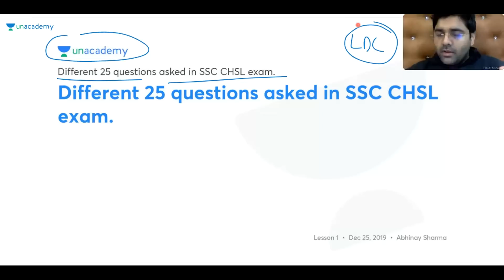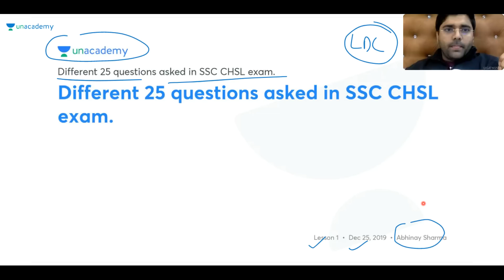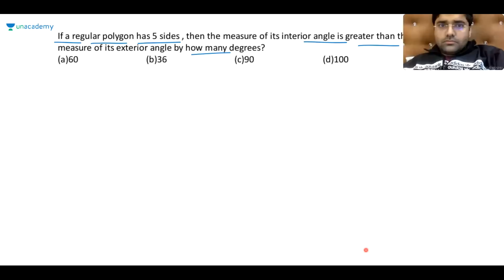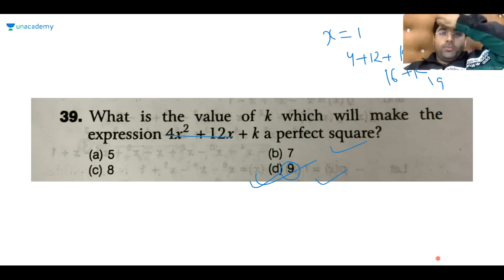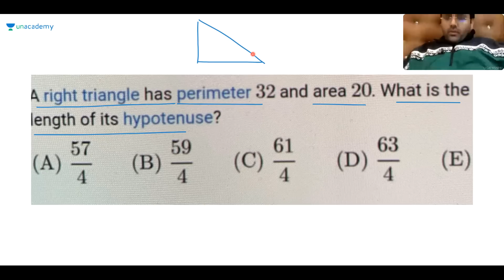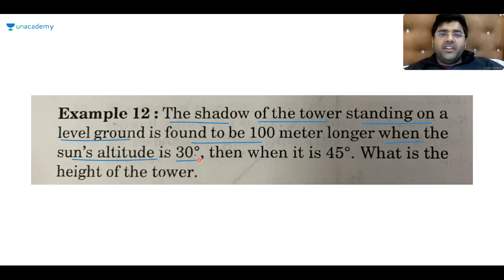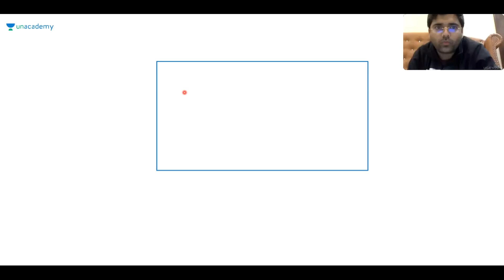SSC CGL 2019 | 25 Different Questions Asked in CHSL (PYQ's) | Special Class - III | Abhinay Sharma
Quantitative Aptitude Section is considered to be one of the most important and high scoring section of both Tier-I and Tier-II for SSC CGL. Getting a good score in this section demands in-depth knowledge of all the formulas and the pattern of the question asked.

In this session, Abhinay Sharma Different 25 questions asked in SSC CHSL exam. This session will help you make a detailed plan for preparing well for it. Gear up your Quants preparation with Abhinay Sharma. Happy learning!

Use Special Code:- "abhinaymaths"
(To avail MAX DISCOUNT)
Unacademy Plus Subscription Benefits:
1. Learn from your favorite teacher
2. Dedicated DOUBT sessions
3. One Subscription, Unlimited Access
4. Real-time interaction with Teachers
5. You can ask doubts in the live class
6. Download the videos & watch offline
Plus Courses by Top SSC CGL Educators of India Abhinay Sharma, Aman Srivastava, Barkha Agarwal, Rani Ma'am, Mohit Goyal, Pratiyogita Mantra, Pawan Rao, Sumit Goyal, Avadhesh Dixit, Varun Awasthi, Neeraj Kukreja, Antara Bhuyan and others.